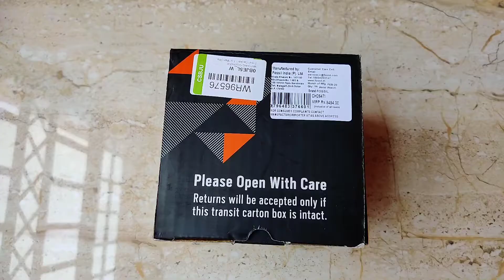Fossil CH2647 Decker Analog Watch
The CH2647 Analog Chronograph Watch from Fossil is the perfect way to stay punctual. From timeless classics to the latest fashions, Fossil is sure to have the timepiece that perfectly compliments your unique sense of style.
Designed to suit the preference of urban men, this analog watch from the Decker collection by Fossil is sure to make a style statement. Secured by a mineral glass, the black round dial is protected in a 42 mm case. It exhibits plain three hands, bold stick markings at five-minute intervals, a date display window, three subdials, two pushers, a tachymeter and a crown for time adjustment. The silicon strap flaunts a stunning black hue that accentuates the look of the watch. Moreover, it is fitted with a buckle clasp to ensure a secure fit on the wrist.